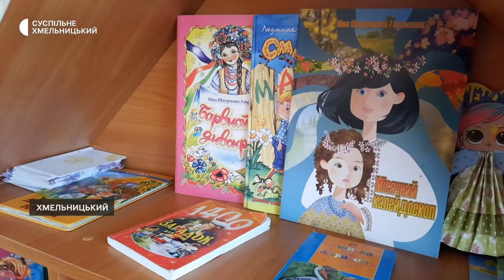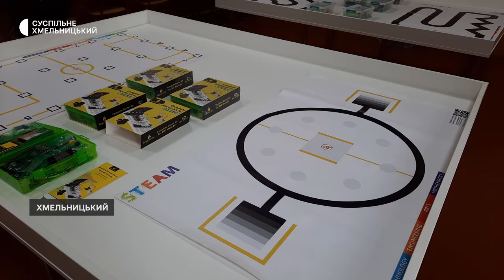Особливу увагу приділили укриттям: в Хмельницькому проінспектували освітні заклади перед 1 вересня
Особливу увагу укриттям приділяють цього року під час щорічного об’їзду навчальних закладів Хмельницької громади, розповіла Суспільному голова комісії, виконувачка обов’язків директора департаменту освіти та науки Хмельницької міської ради Ольга Кшановська. Каже: на готовність до нового навчального року перевірили всі 120 закладів – це садочки, школи, заклади профтехосвіти та позашкільної освіти. Як відбувалась перевірка одного з садочків та ліцеїв – у нашому сюжеті.